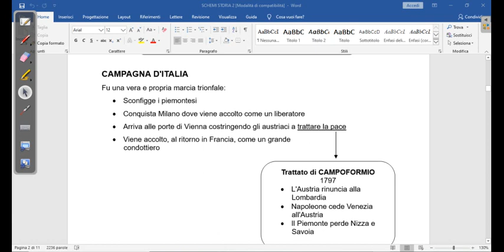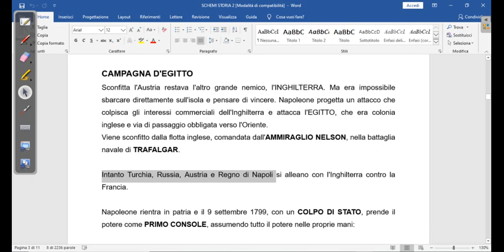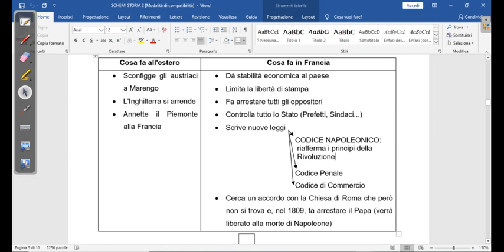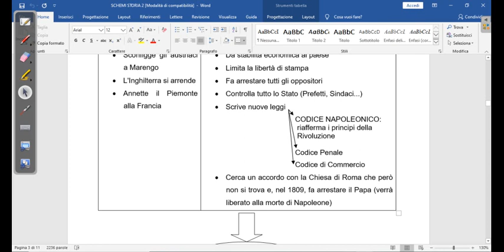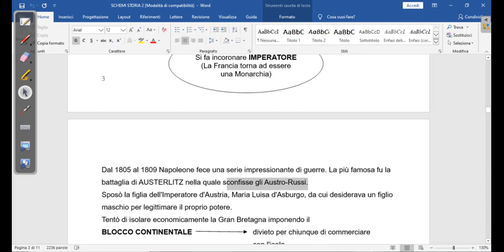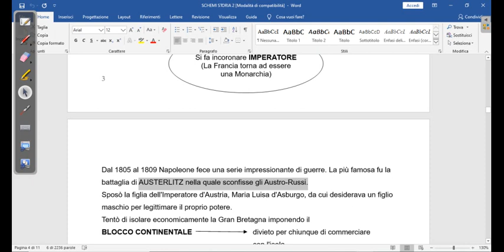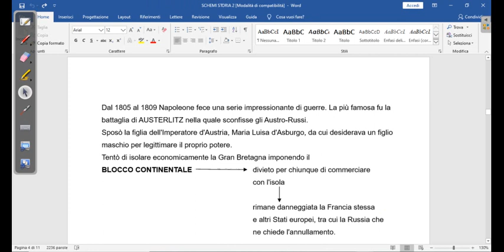Storia-2B-Napoleone 2° puntata- Viola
Seconda puntata sulla vita di Napoleone